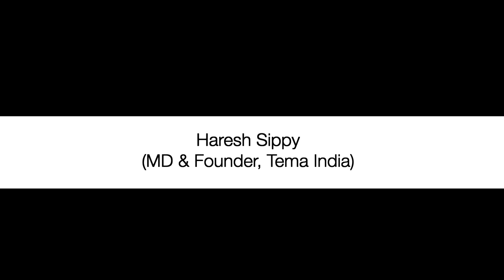Gun for the Milestone Payments | CEO Talks | Powerful Speech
"Gun for the Milestone Payments should be the single point agenda of every team member."